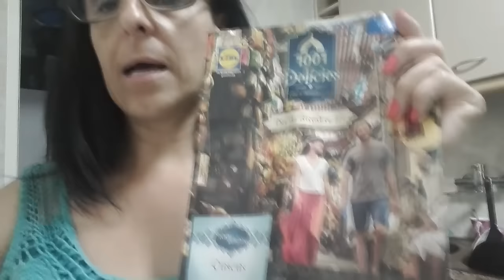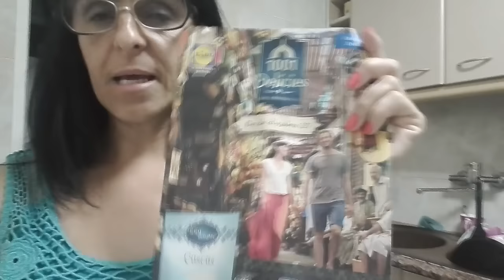VLOG 179 DOMINGO MUY GUAY